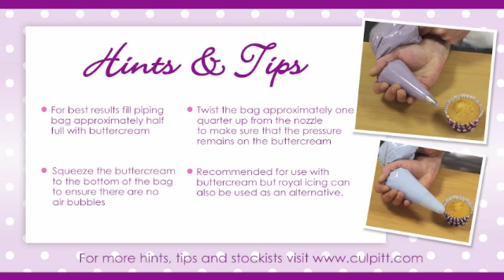Perfect Cupcake Piping Techniques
Learn how to pipe cupcakes beautifully with six different techniques. Our easy to follow guide will have you piping cupcakes like the masters in no time!

The video shows you how to pipe buttercream icing through six different nozzles, and includes helpful hints and tips to guide you along the way!